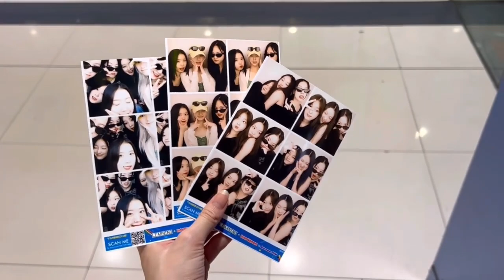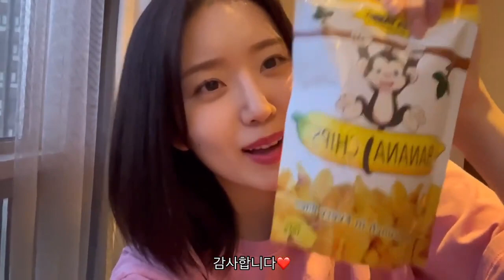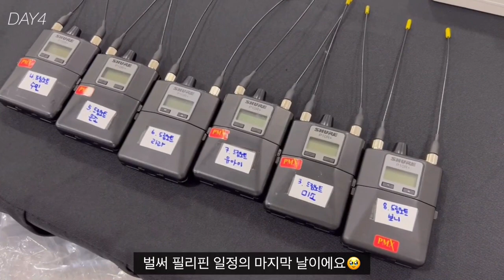[ENG] BoniRang Vlog: A Week with Boni (DreamNote) (24.02.16)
We have a new Boni's vlog, this time with the whole crew, as we follow them through the Philippines, back at Korea for a festival, and then to a baseball game. Lots of interesting stuff in here, like
- As I feared, Lara needs some counseling before she gets a criminal record
- Boni is the best member to parent Eunjo
- Boni's English is better than we think, and Eunjo's is good enough to survive with mangos.
- There's a Da Vinci Code game, but unsurprisingly, Miso is not good at it. Sumin probably didn't even try, lol.